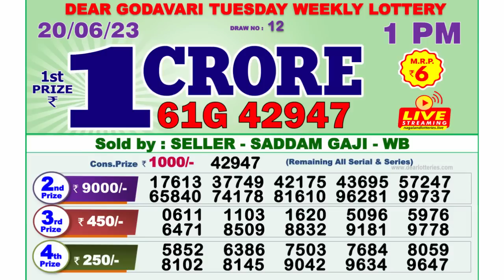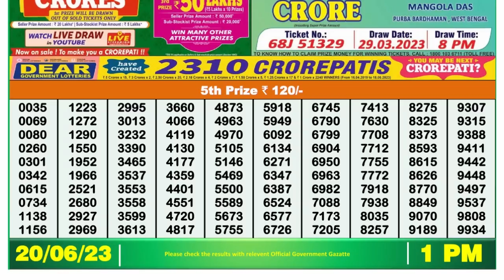Nagaland Lottery Sambad Live 1pm 20.06.23